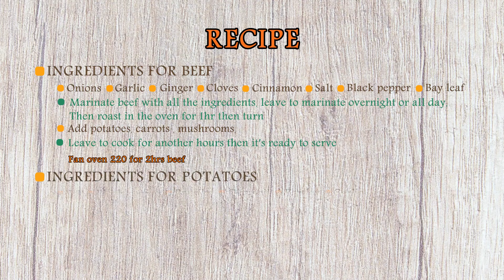I Cooked the Most Expensive Roast Dinner in the World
Looking for a delicious and easy dinner recipe? Look no further than this easy roast beef roast potatoes recipe! Sunday lunch or dinner is frequently served with roast beef as the main. This dish is perfect for a family dinner, and it'll be sure to please everyone in the family. Plus, it's easy to make and easy to clean up. Don't miss out on this delicious and easy roast beef roast potatoes recipe!

If you like the video and want to see more videos like this,  please subscribe to our channel, and don't forget to press the bell icon next to it so that our new video notification reaches you first. We will appreciate it if you will share the video with your family and friends.